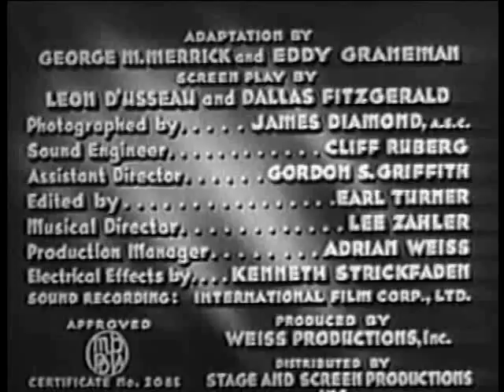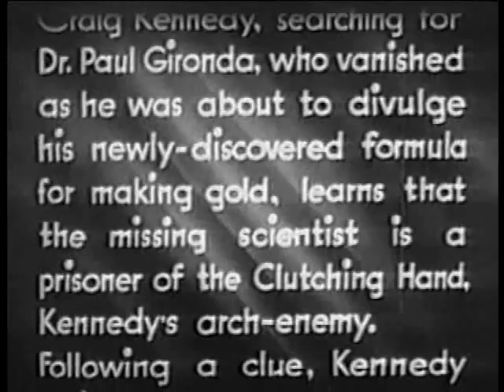(1936) The Clutching Hand Chap 07